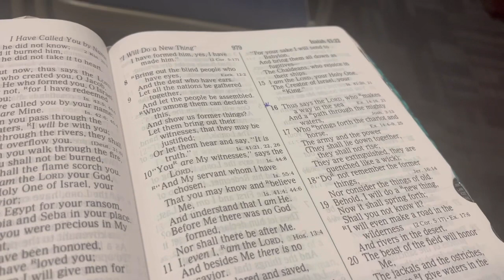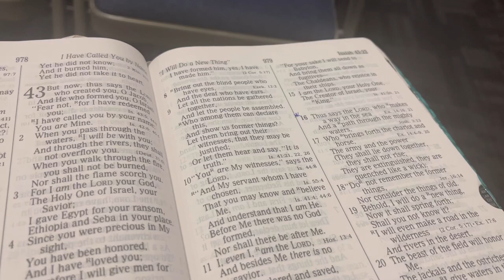WEEKEND VLOG! HOUSE SHOPPING AGAIN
Looking at some properties, church, meal prep and more.

Other ​⁠​⁠channel : ​⁠@selfishtherapy5296